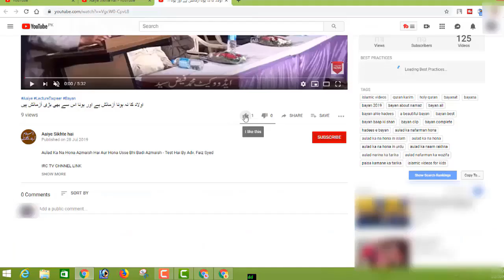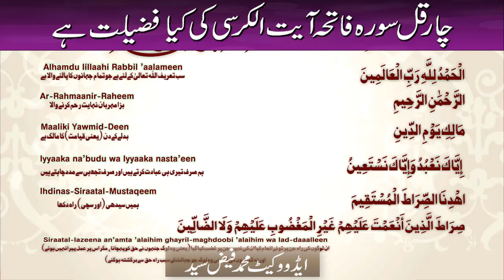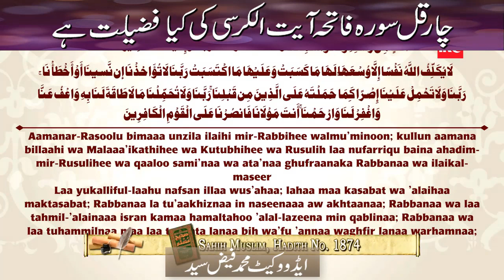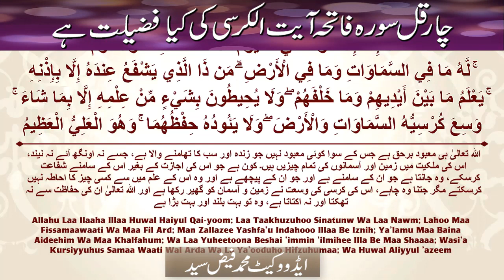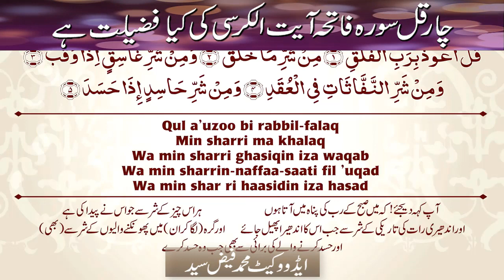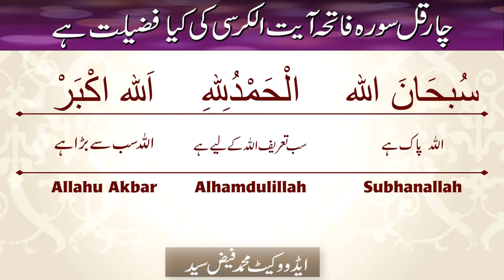Charo Qul Surah Fatiha Aytul Kursi Ki Kya Fazilat Hai By Adv Faiz Syed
BORN: 12-Dec-1979.

OCCUPATION: Business.

STUDENTS WING
LADIES' WING
CHILDREN'S WING
WEEKLY LECTURES
GUEST LECTURES
DAWAH TOURS
REFERENCE BOOKS LIBRARY
MEDIA CELL
CAREER GUIDANCE
LITERATURE DISTRIBUTION
STUDY CENTRE
CHARITABLE HOSPITAL